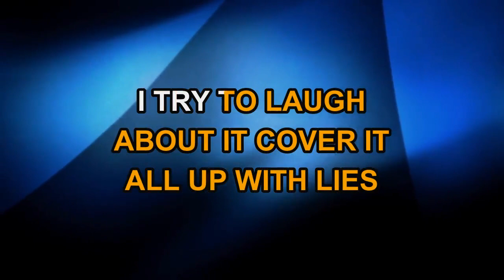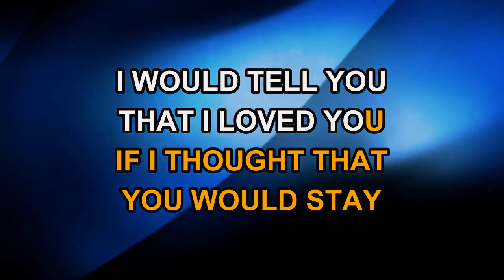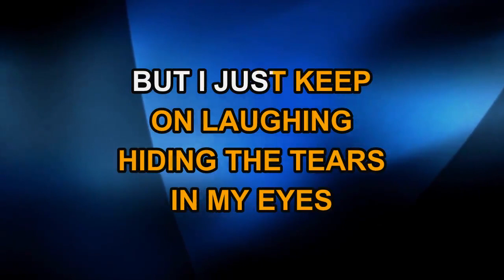The Cure - Boys Don't Cry (Karaoke)